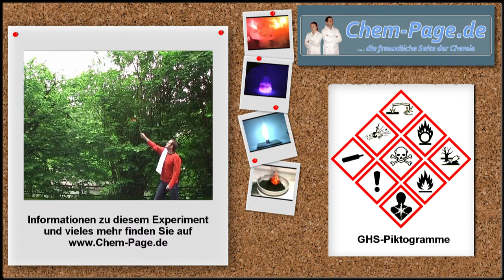Feuerspucken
Mit dem Mund wird Feuerspuckflüssigkeit auf eine brennende Fackel geblasen.